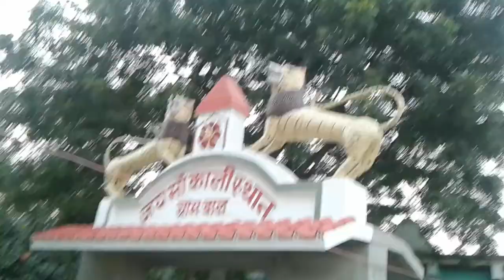Gram Bal, Kali Mandir, Chhapra , Bihar...